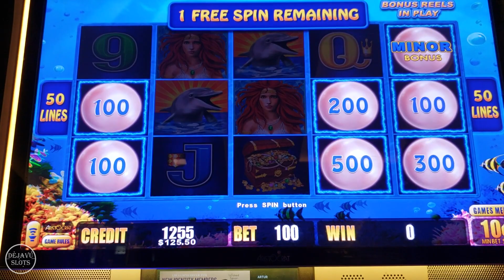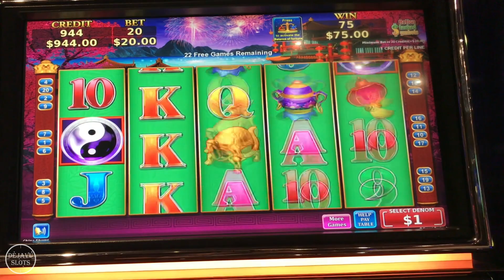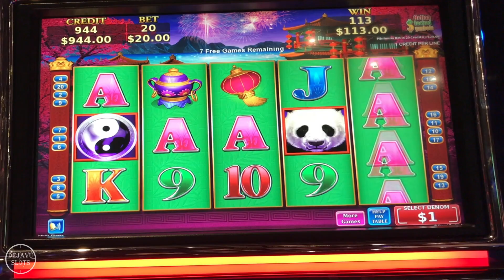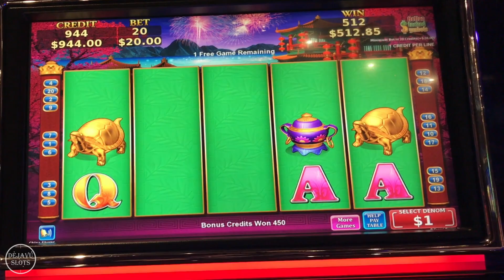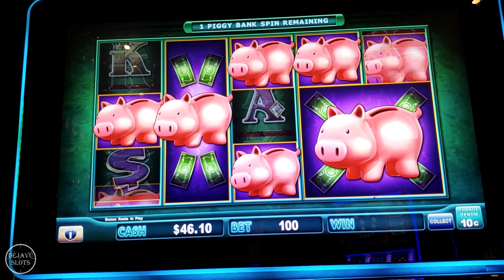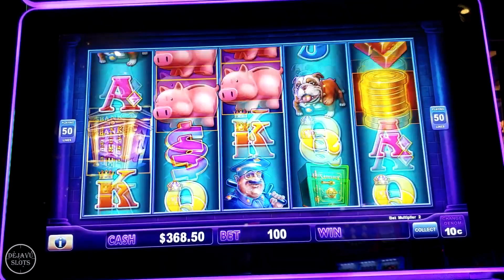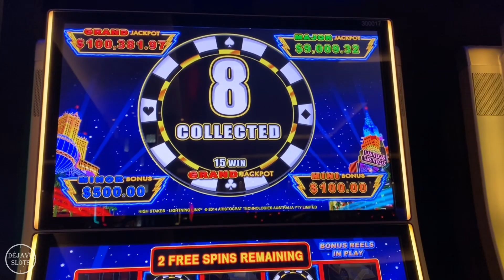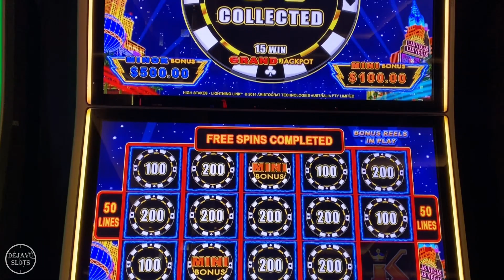LANDING HUGE WINS & JACKPOT AT LAS VEGAS CASINO ON HIGH LIMIT SLOTS